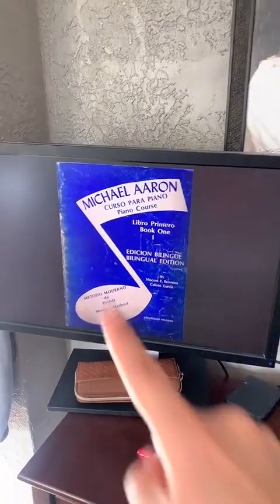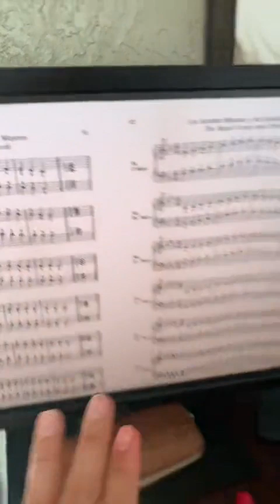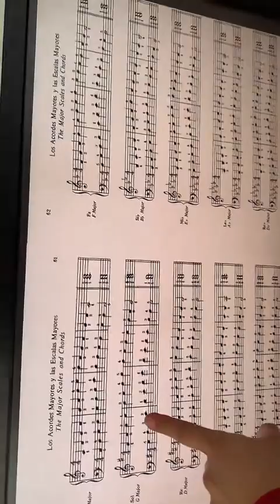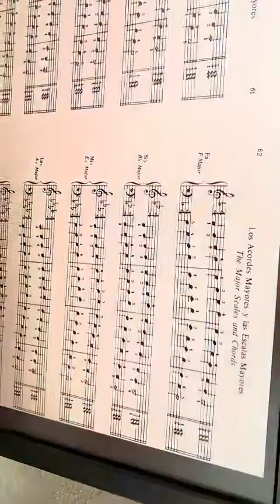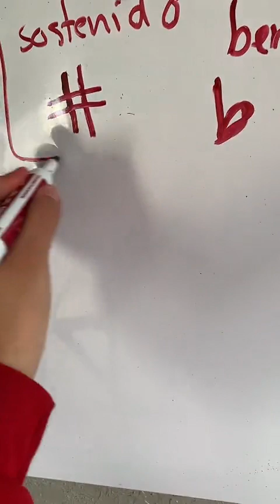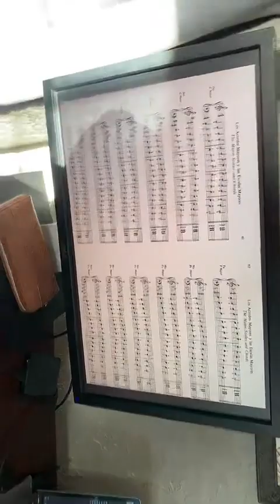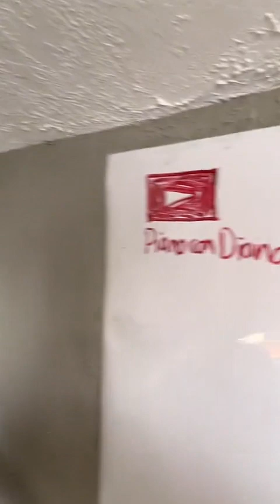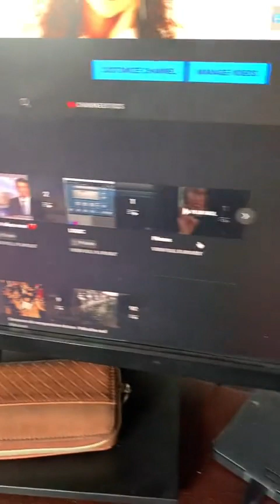OCHO Clase de piano desde cero! 🎹 EN VIVO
Clases desde TikTok! @musicbydianangulo Lunes y martes 7pm hora CDMX